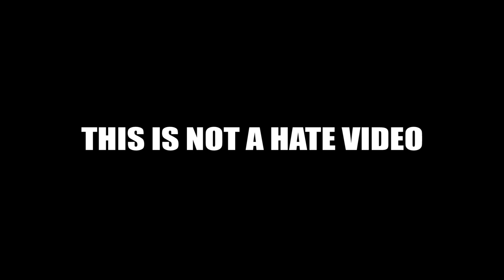POP DRAWING MEME #8 | BILLIE EILISH - BAD GUY | Ruby Fun